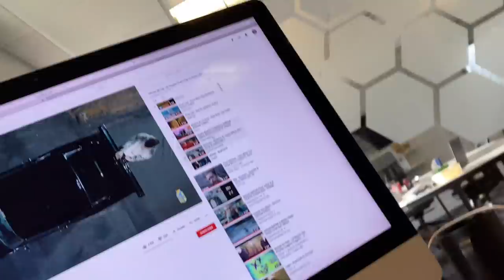REMOTE CONTROLLED SPINNING CHAIR PRANK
SPINNY CHAIR PRANK! In todays prank Tristan learned an engineering technique to turn our office chairs motorised which means whoever sits on them, they'll start spinning uncontrollably, Lets see how many chairs Elliot will sit on haha Sorry Bro!